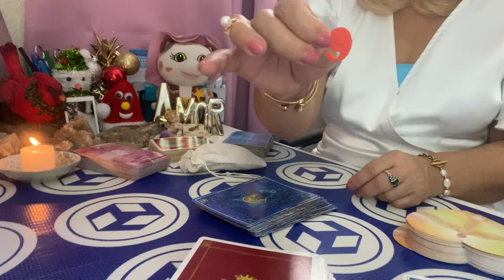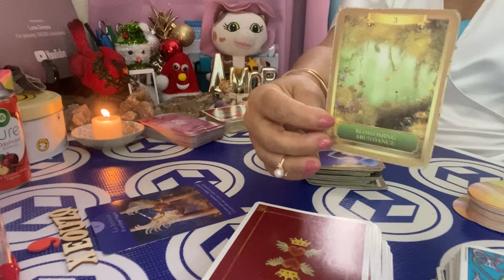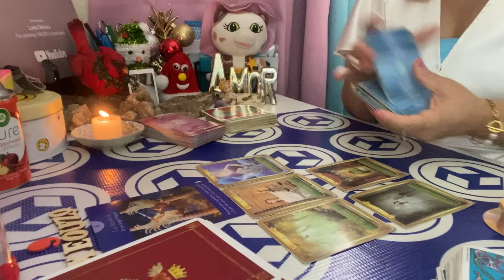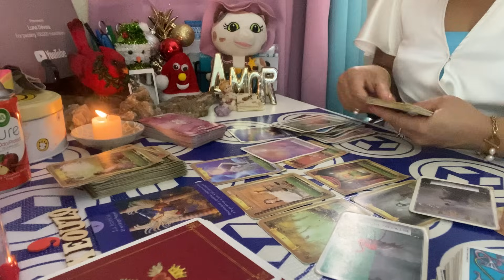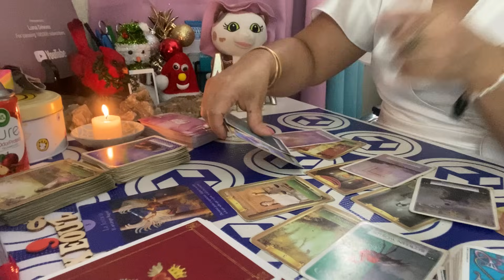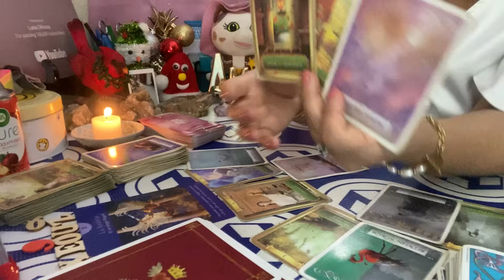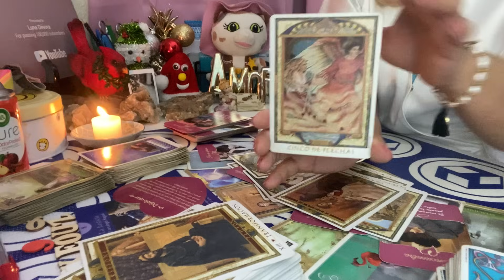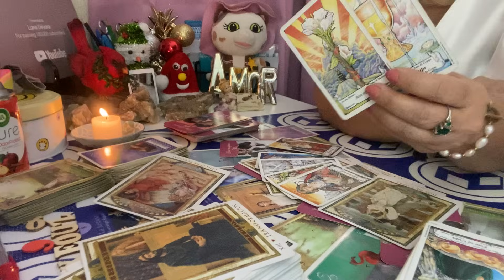TAURO AMOR DEL 30 AL 7 DE NOV 2023: Tú persona le pide al inverso justicia para ustedes ✨🙏♥️. Y se